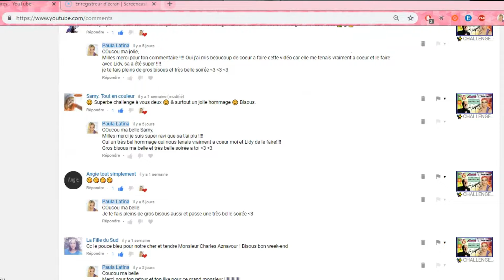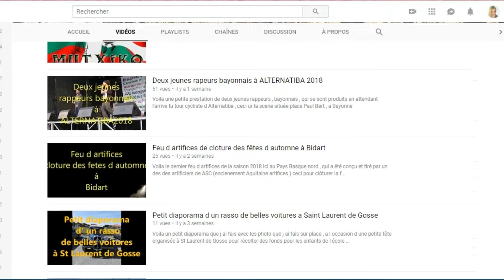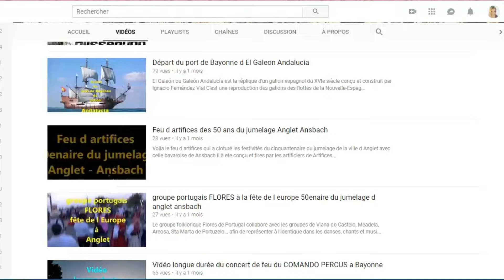😱 BIG UNBOXING 😱 GRAND MOMENT D'ÉMOTION // MERCI !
▬▬▬▬▬▬▬▬▬▬▬ஜ❤❤❤ஜ▬▬▬▬▬▬▬▬▬▬▬▬
▓▓▓▒▒▒░░░ ▃ Déroule la barre d'infos ▃ ░░░▒▒▒▓▓▓
▬▬▬▬▬▬▬▬▬▬▬ஜ❤❤❤ஜ▬▬▬▬▬▬▬▬▬▬▬▬

                  ❤❤❤ Coucou ma Team Fidèle Love ❤❤❤

💌 Pour me contacter (abonnés) pour concours ou message
      perso :

🎬 Concernant mes vidéos, ma chaine :

- Je filme avec un camescope JVC QUAD PROOF Full HD
- Eclairages proviennent de chez AMAZON

🌟 Disclamer: Certains produits peuvent être envoyés gratuitement en partenariat.
Lorsque c'est le cas, je vous l'indique et donne mon avis en toute sincérité.
Je suis sincère, franche, je donne MES avis bons ou mauvais en toute honnêteté tout en respectant la marque bien entendu !

♦ ET AUSSI MON LIEN DE PARRAINAGE SUR EBUYCLUB, gagne déjà 3€ dès ton inscription, voici mon lien :

Lien de parrainage et gagné 5€ de bon d'achat lors de votre 1ère commande.

❥ GROS BISOUS LES AMIS  ❥ A TRES BIENTOT  ❥ TCHAOOO